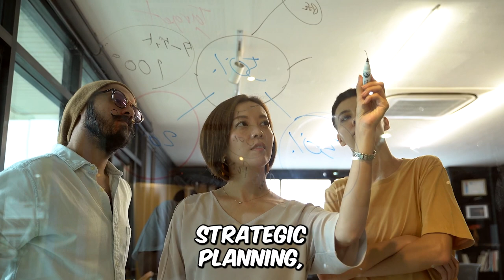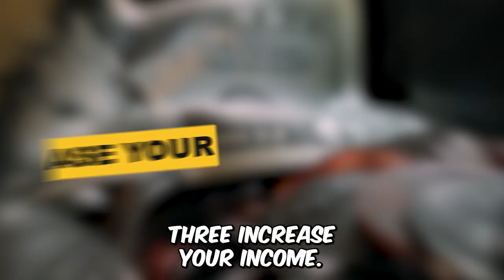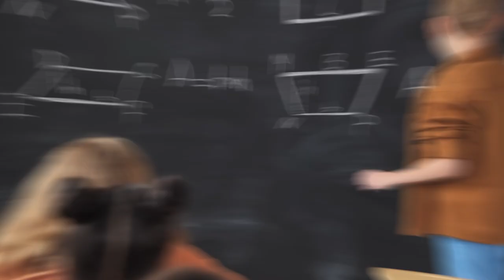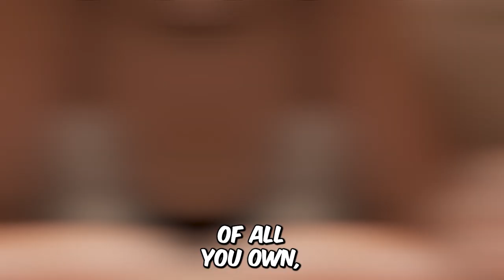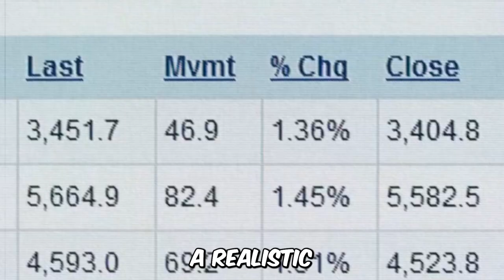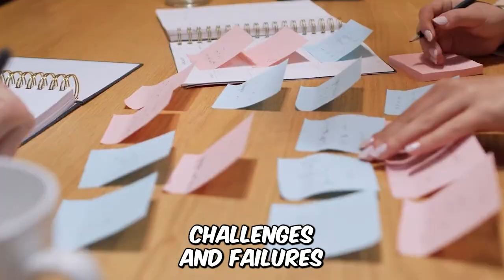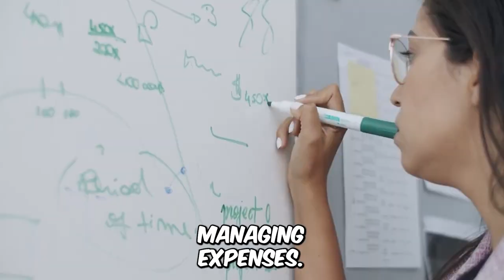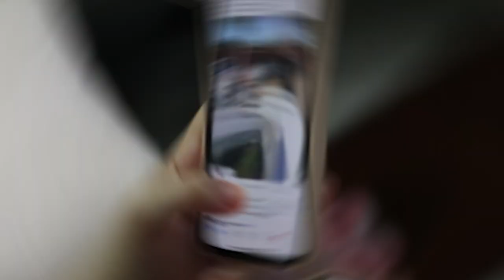How YOU can become a MILLIONAIRE with $0 | 10 Ways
Ever thought getting rich was only for those with high-paying jobs? Think again! 💡 In this video, we break down the top 10 strategies that can help you build wealth, even on a modest income. From savvy savings tips to smart investments, we cover it all. Whether you're looking to cut unnecessary expenses, invest with confidence, or create passive income streams, we've got you covered. 💼📈

We understand that everyone's financial journey is unique, which is why we've compiled a variety of tips to suit different goals and lifestyles. 🏡💰 No matter where you're starting from, our actionable advice will help you take those crucial steps towards financial freedom and, ultimately, getting rich. 🚀

👉 What you'll learn:

The power of budgeting and how to do it effectively 📊
Tips for reducing debts and avoiding financial pitfalls 🚫💳
How to start investing, even with a small amount of money 🌱
Creating passive income streams on a low income 💤💵

Let's embark on this journey to financial success together! Because getting rich isn't just a dream—it's a possibility, regardless of your income. 💫

This video and this YouTube channel in general may contain certain copyrighted works that were not specifically authorized to be used by the copyright holder(s), but which in good faith are believed to be protected by the fair use doctrine.

TIMESTAMPS
00:00 Get Rich on Low Income
00:38 Way 1
02:01 Way 2
02:39 Way 3
04:41 Way 4
06:59 Way 5
08:52 Way 6
10:58 Way 7
13:06 Way 8
15:00 Way 9
16:11 Way 10